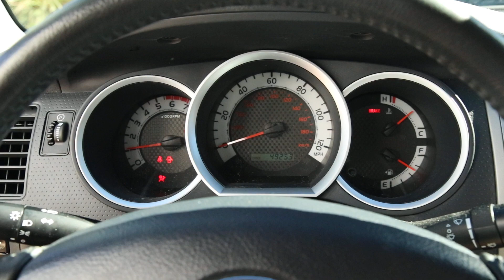M7660A 2011 TOYOTA TACOMA 4x4